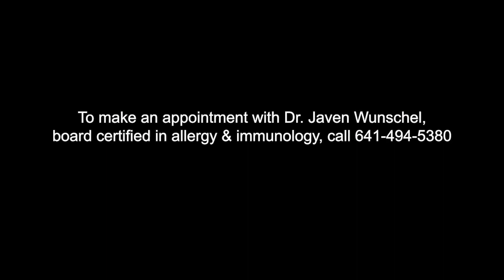Environmental Allergies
Spring and Fall in Iowa often signals the beginning of allergies. Many of us know it all too well – runny nose, watery eyes, sneezing. Well today we have Dr. Javen Wunschel with us to talk about allergic rhinitis, better known as hay fever.